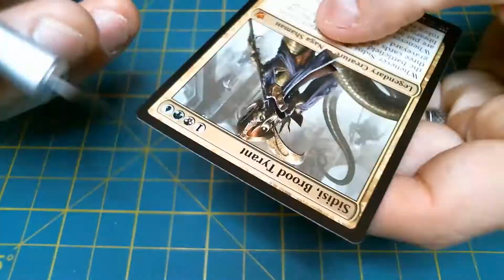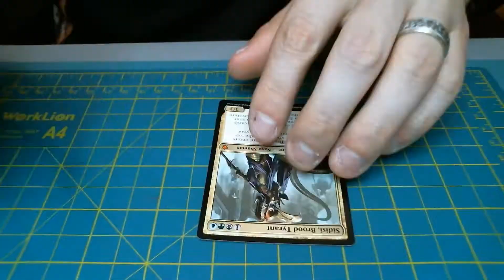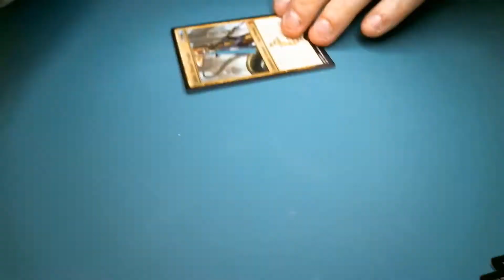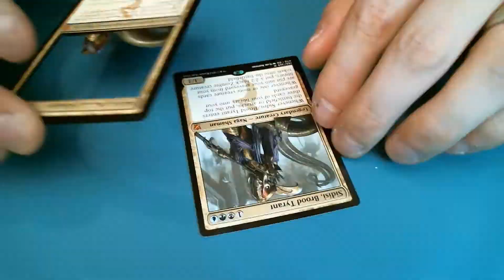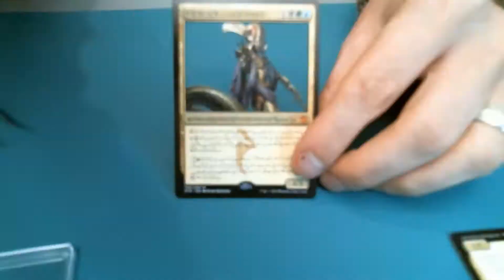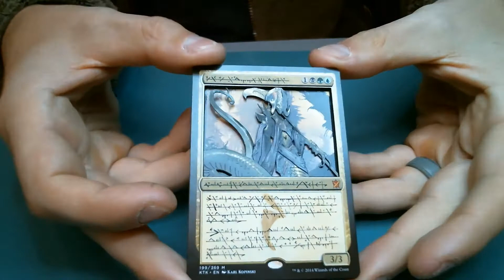Sidisi, Phyrexian Tyrant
Start to finish, showing the whole 3D alter process.